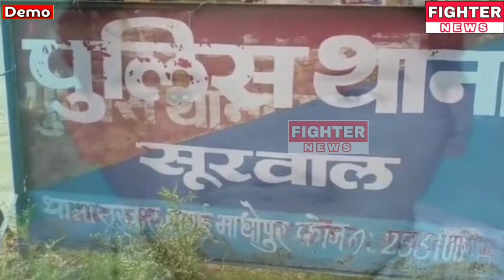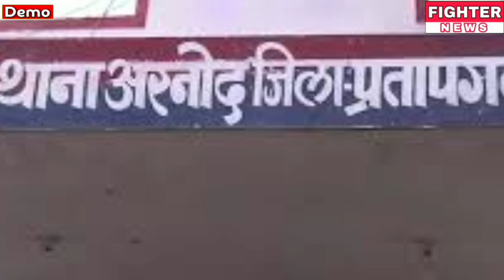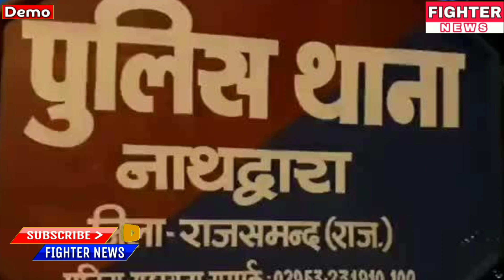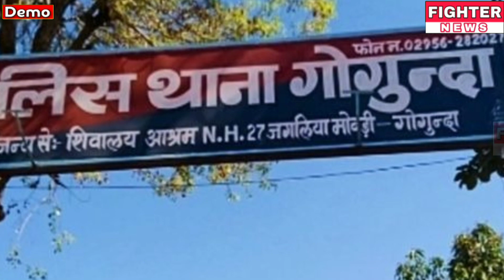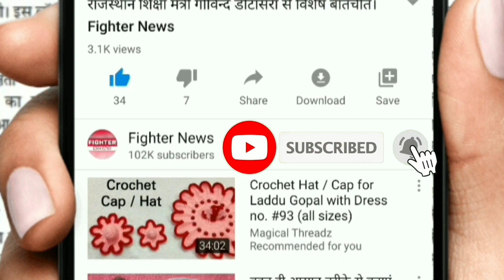17 जुलाई : राजस्थान की दोपहर 12:30 बजे की 10 बड़ी खबरे। Fighter News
Fighter News

About This Video :

17 जुलाई : राजस्थान की दोपहर 12:30 बजे की 10 बड़ी खबरे।